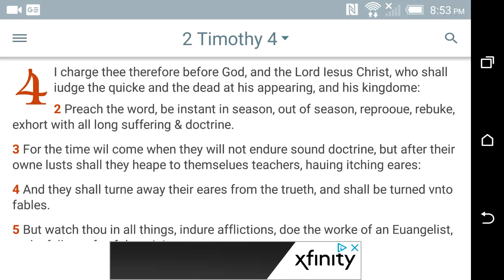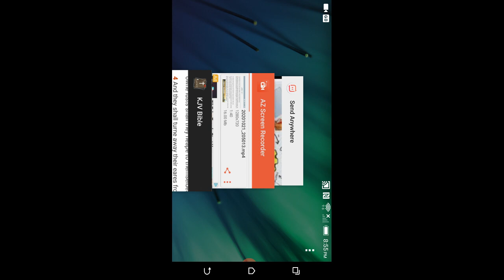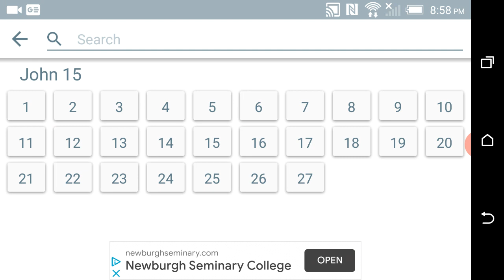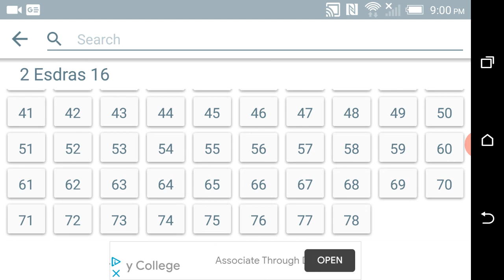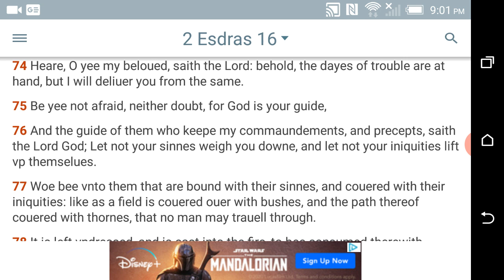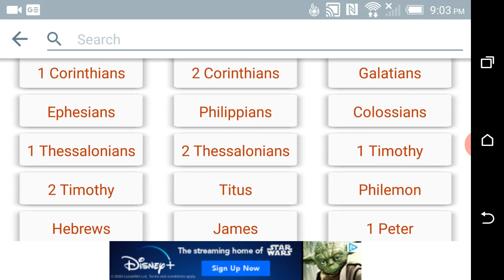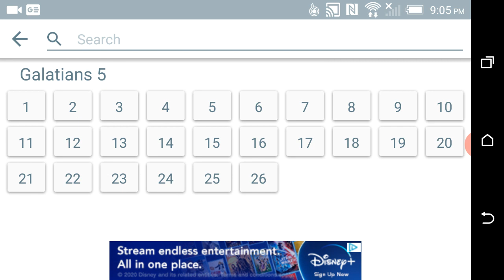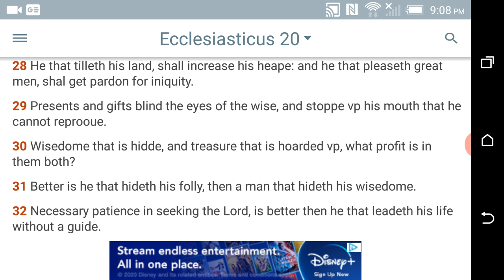TEAMWORK: YOU HAVE MUCH TO OFFER